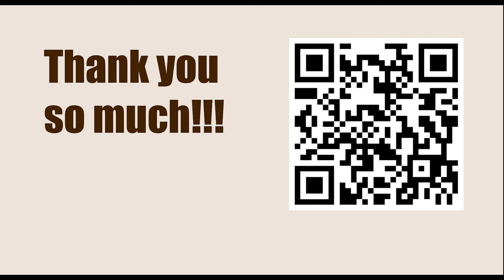1.e4 Opening Repertoire || Ruy Lopez Berlin Defense